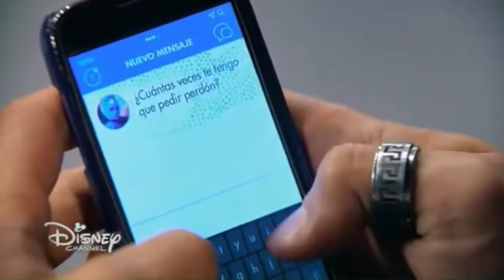Soy Luna 3 | Ámbar and Simón are texting each other (ep.44) (Eng. subs)